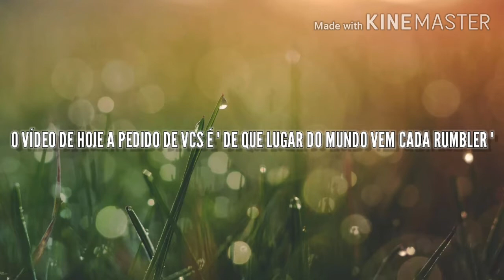DE QUAL PAIS VEM CADA RUMBLER PARTE 1